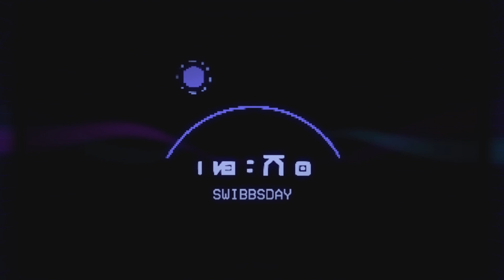High on Life-Part 7-PS5 gameplay